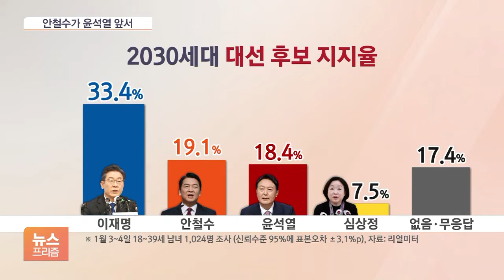윤석열 “확실한 변화”…이재명 “가급적 전국민 지원”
[앵커]

윤석열 국민의힘 대선 후보가 선거대책위원회를 해산하고 김종인 위원장과 결별했습니다.

이재명 민주당 대선 후보는 전국민 재난지원금을 연일 강조하고 있는데요, 대선 행보 짚어봅니다.

윤선영 기자, 국민의 힘 선대위가 결국 해산되고, 김종인 위원장과도 결별을 했군요?

[기자]

윤 후보가 오전에 선대위 해산을 직접 선언하고 선대본부를 새로 꾸려서 확실하게 다른 윤석열을 보여 드리겠다고 말했습니다.